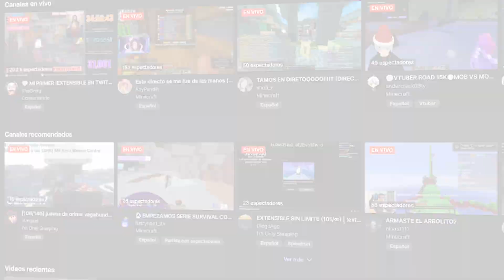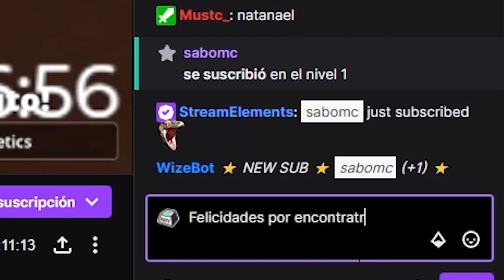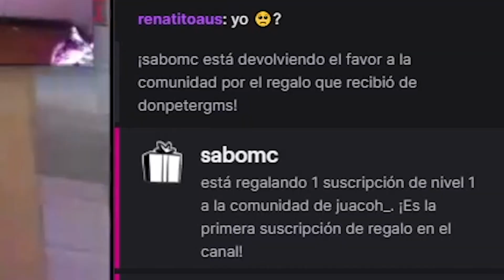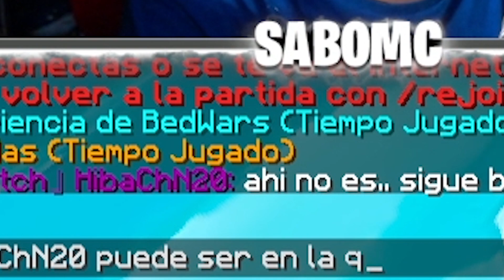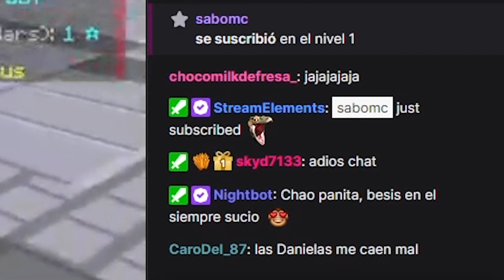USÉ un COMANDO ILEGAL para ESCONDER LA CAMA de STREAMERS en BEDWARS (reacciones)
⚡IP: mc.hycraft.us

✅¡Hola! el día de hoy ESCONDÍ LA CAMA de STREAMERS en BEDWARS, y la encuentran, les donaré en sus directos.. ¿lograrán encontrarla? descúbrelo en el vídeo de hoy. Este vídeo fue hecho gracias a Hycraft, en donde UTILICÉ un COMANDO ILEGAL para MODIFICAR la posición de las CAMAS en BEDWARS.

PD: Recuerden que si los encuentran en directo pueden decir que vienen de parte mía. 😎

🌟GRUPO OFICIAL DE DISCORD PARA HABLAR! → ​

ignorar
Sabo, Sabo Hycraft, Sabo Minecraft, Sabo Bedwars, Sabo Clientes, Sabo Texture Packs, Sabo Universocraft, USÉ un COMANDO ILEGAL para HUMILLAR a STREAMERS en BEDWARS (reacciones), USÉ un COMANDO ILEGAL para MODIFICAR la POSICIÓN de MI CAMA *sin creativo*, soycubo cama, angelstax MODIFIQUÉ LA POSICIÓN de la cama, humillando a streamers twitch, escondí la cama en bedwars, como cambiar de posición la cama en bedwars, angelstax, cama bedwars, bedwars hycraft, donando a streamers, bedwars sounds minecraft 8d, melon client,melon client download,melon client release,minecraft pvp,pvplounge client,skywars rush,el mejor cliente para pvp 1.8, soycubo, padilloker